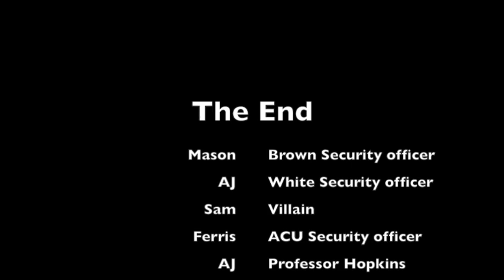Jurassic Park 4